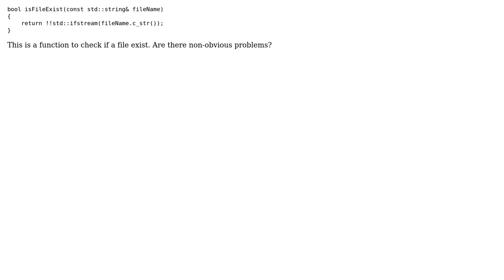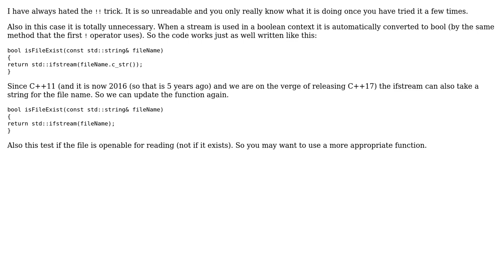Code Review: Test if file exist (2 Solutions!!)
Code Review: Test if file exist

With thanks & praise to God, and with thanks to the many people who have made this project possible! | Content (except music & images) licensed under CC BY-SA | Music | Images & others | With thanks to user Vladimir Gamalyan user Martin York user 200_success and the Stack Exchange Network Trademarks are property of their respective owners. You are responsible for your own actions.